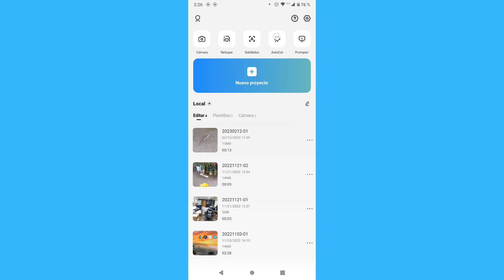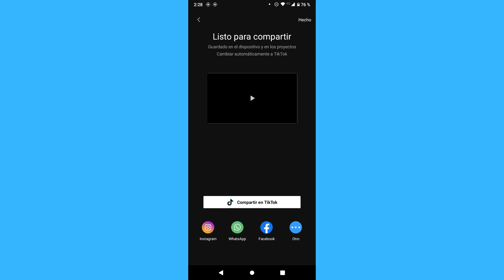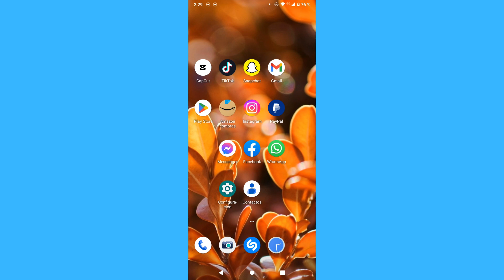Cómo arreglar cuando la plantilla de Capcut que no se muestra en Tiktok